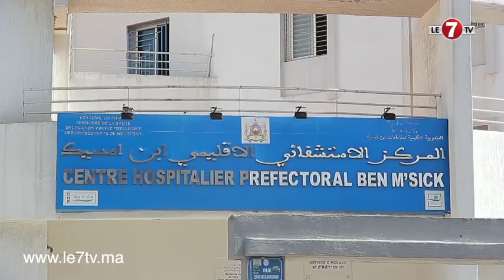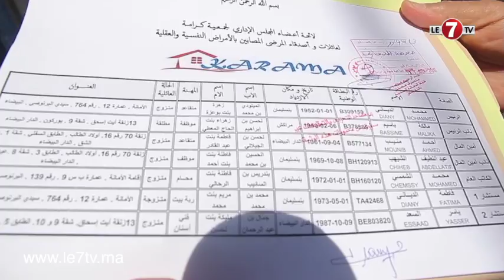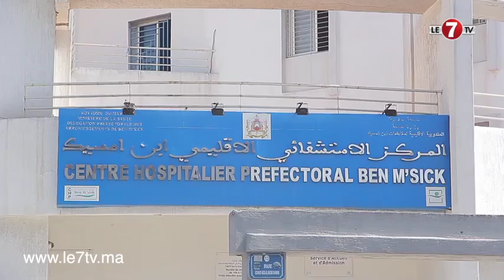إخلاء مفاجئ لمستشفى بالبيضاء والأهالي والجمعيات يتساءلون"ناس مراض بزاف وتم تنقيلهم في ظروف غير صحية"